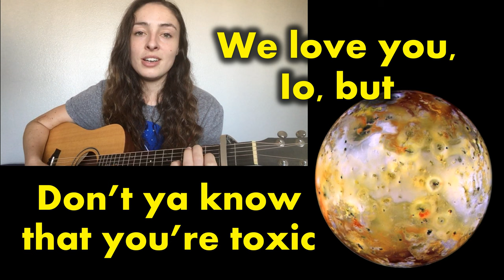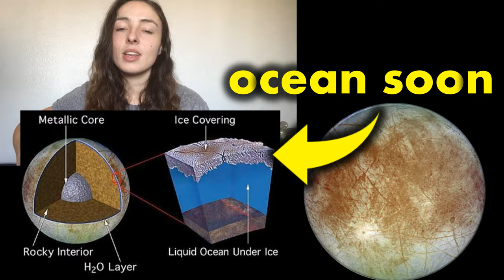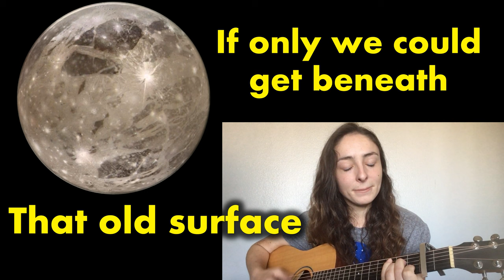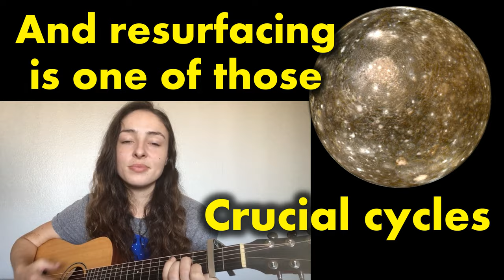Galilean Moons Song! | GEO GIRL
The 4 largest moons of Jupiter, the Galilean moons, are prime targets for future space exploration because of their unique qualities. This song lists these amazing qualities!

Song is based on Toxic by Britney Spears (Cover by Melanie Martinez).

Galilean Moon Resources:
Io Volcanism book
Europa book
Alien Oceans book/audiobook by Dr. Kevin Hand (one of my favs!)
Unmasking Europa (a good book about the search for life of Europa from a geological perspective)
The Mission (recent 2020/21 book/audiobook about NASA's deep space mission to Europa)